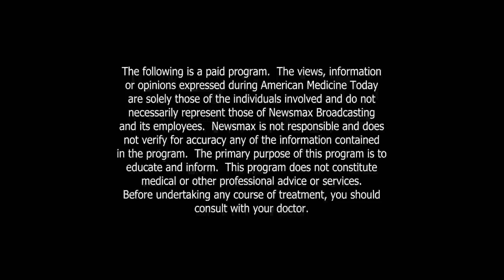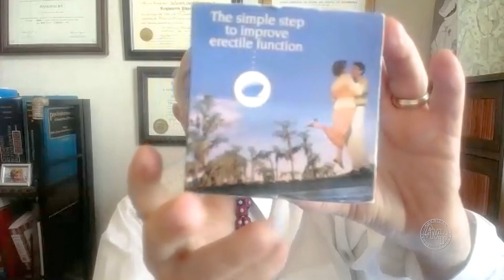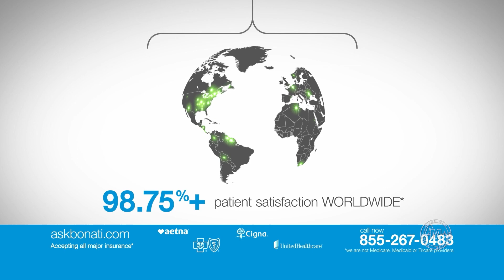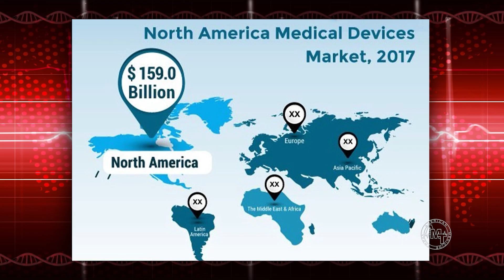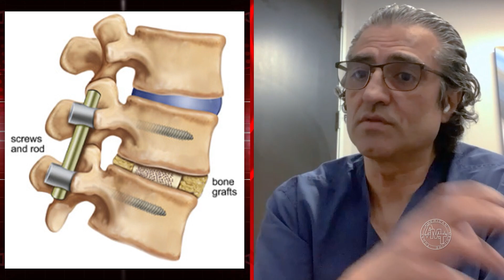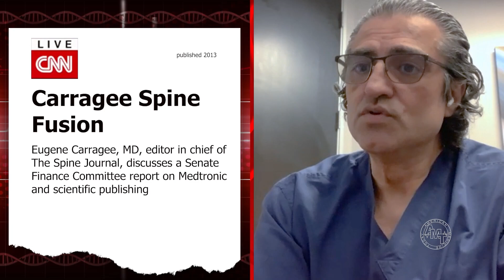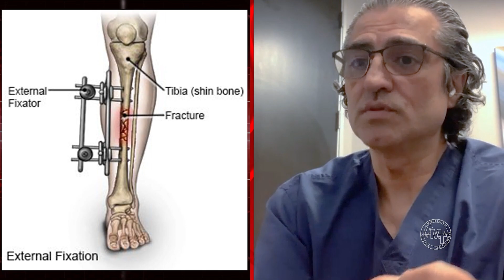ep.288 featuring Dr. Salvatore Giorgianni Jr. - Viagra , John M., and Dr. Ardavan Aslie - Corp Spine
This Week: Kimberly Bonati, Ethan Youker and Spine surgeon Alfred Bonati, M.D., discuss the 25th anniversary of Viagra’s FDA approval. Dr. Sal explains how a quarter of a century has helped destigmatize a drug that improves quality of life. Then, a patient who fell off a truck became incapacitated. Fortunately, he underwent the Bonati Spine Procedures and is back to work and enjoying his active lifestyle. Finally, we learn the true origins of spinal fusion surgeries. Dr. Ardavan Aslie sheds light on thousands of clinical articles that base claims on falsified and long abandoned research. Why did the FDA allow Drs. to practice failed medicine and destroy patients?